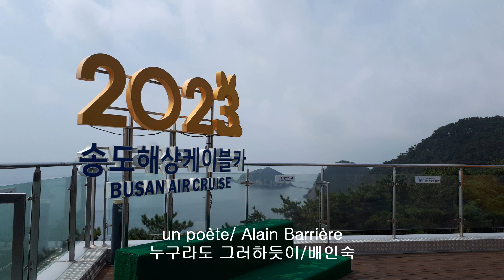un poète/Alain Barrière(누구라도 그러하듯이/배인숙)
# Sop. Sax. / Y. H. Lee
# 사진 자료 - 부산에서